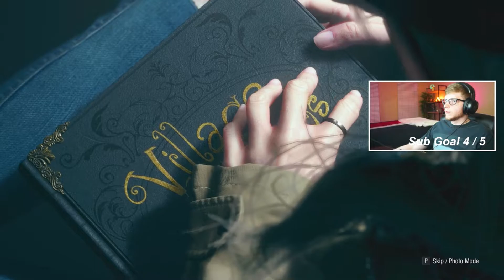Resident Evil Village Ending | MOTHER MIRANDA FINAL BOSS FIGHT!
The ending of Resident Evil Village we finally face Mother Miranda in the final boss fight! Ethan finally faces Mother Miranda and is reconnected with his daughter Rose as well as his wife! In the end will Ethan Winters make it out alive? At the end we also get to see  a grown up Rose! In the comments below tell me how you like the Resident Evil Village gameplay and the final boos fight against Mother Miranda!